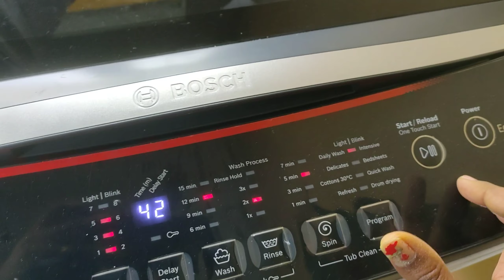কি কি কিনলাম Vishal Mega Mart থেকে 🛍️ 😀 | Shopping Haul 🎉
কি কি কিনলাম Vishal Mega Mart থেকে 🛍️ 😀 | Shopping Haul 🎉. for more details please view this video & let me know what you next to watch...❤️❤️

Hi Guys, welcome to my Bengali Blog Channel.
I am a Full Time Lifestyle Blogger/ You-tuber from Kolkata.

Thank you all for the support in advance...I need your support fully.